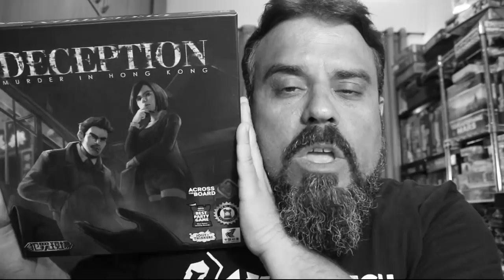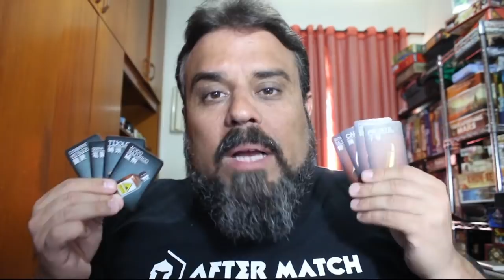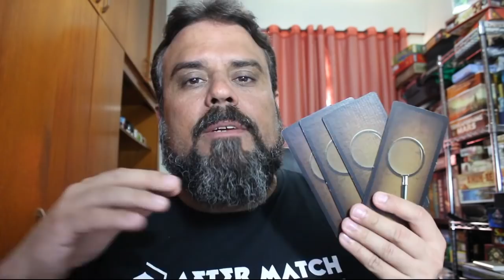Deception: Murder in Hong Kong - Review S03E45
Bora desvendar crimes?